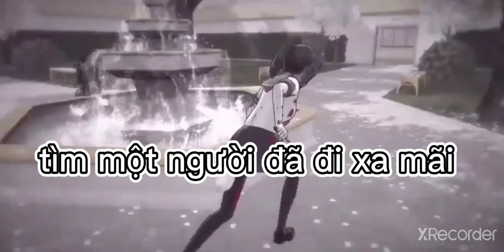Yandere chan, mik rất thik nhân vật này luôn🥰🥰🥰🥰